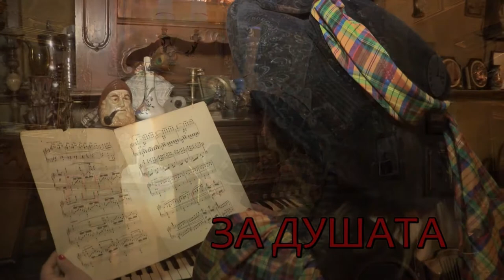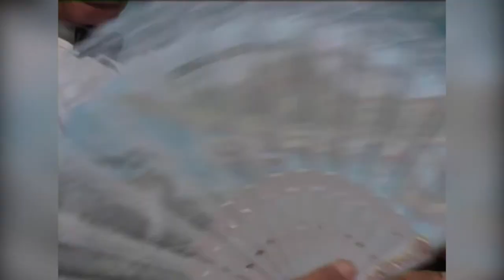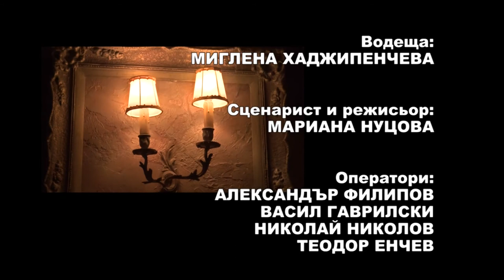Pesni za dushata 856 HD ( April 2018)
Songs for soul / Песни за душата 856 HD (април 2018) week TV show/седмично предаване TV Eurofolk

1. “Емилия” - ГСГП "Серенада" към НЧ "Гео Милев - 1893 г." - гр. Раднево
2. “Тежък камък” - Руска Илчева към НЧ "Гео Милев - 1893 г." - гр. Раднево
3. “Огнено вино” - ГСГП "Серенада" към НЧ "Гео Милев - 1893 г." - гр. Раднево
4. „Младост“ - ГСГП „На бяло сладко” към НЧ „Добра Надежда” – с. Карайсен, общ. Павликени
5. „Нощта ни бе заварила в гората“ - ГСГП „На бяло сладко” към НЧ „Добра Надежда” – с. Карайсен, общ. Павликени
6. „Погрешна стъпка“ – ГСГП "Златен блян" към НЧ "Христо Смирненски - 1889" - гр. Златица
7. “Аз не мога цветя да ти купя” – ГСГП "Златен блян" към НЧ "Христо Смирненски - 1889" - гр. Златица

1. “Emiliya” - GSGP "Serenada" at NCH "Geo Milev - 1893 g." - gr. Radnevo, Bulgaria
2. “Tezhak kamak” - Ruska Ilcheva at NCH "Geo Milev - 1893 g." - gr. Radnevo, Bulgaria
3. “Ogneno vino” - GSGP "Serenada" at NCH "Geo Milev - 1893 g." - gr. Radnevo, Bulgaria
4. „Mladost“ - GSGP „Na byalo sladko” at NCH „Dobra Nadezhda” – s. Karaysen, Bulgaria
5. „Noshtta ni be zavarila v gorata“ - GSGP „Na byalo sladko” at NCH „Dobra Nadezhda” – s. Karaysen, Bulgaria
6. „Pogreshna stapka“ – GSGP "Zlaten blyan" at NCH "Hristo Smirnenski - 1889" - gr. Zlatitsa, Bulgaria
7. “Az ne moga tsvetya da ti kupya” – GSGP "Zlaten blyan" at NCH "Hristo Smirnenski - 1889" - gr. Zlatitsa, Bulgaria